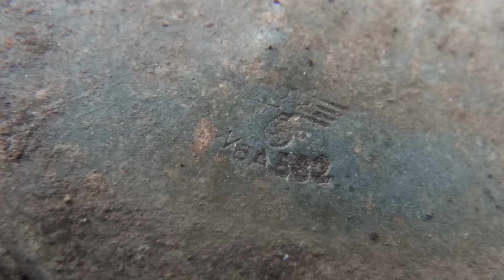Оружие остатки техники на поверхности Раскопки Второй мировой // Юрий Гагарин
Бойцов мы находим, если получается узнаем их имена, ищем родственников и хороним на родной земле со всеми почестями.
Мы не занимаемся продажей находок. Нас это не интересует.
Немецких солдат если находим,то передаем останки или их местонахождение в организацию, которая  занимается поиском немецких солдат в России.
Чтобы делать каждый ролик интересным мы упорно работаем на сьемках и стараемся подавать картинку в самом лучшем качестве, выбирая интересные ракурсы для сьёмки. Для этого мы используем много техники – видеокамеры Sony FDR-AX100E, Sony HDR-PJ650E, Sony FDR-X3000R, и даже экшн-камеры GoPro HERO 3, Kodak Pixpro SP360.
У нас большая команда и для копа мы используем сразу несколько металлоискателей разных производителей, а именно АКА Сигнум и Беркут, Garret AT Pro и  Pro pointer, Tesoro Tejon и даже популярный Golden Mask Deep Hunter Pro 2.

В каждом выпуске на канале gagarin мы стараемся рассказать о многих интересных темах как как металлопоиск, коп, золото, клад, блиндаж. Ведь история, археология и находка монет, сами копатели или английское excavation тесно связаны между собой. В поиске кладов мы, кладоискатели, чаще всего ведём раскопки второй мировой войны и в поиске клада иногда сталкиваемся с результатами работы черных копателей, чей промысел – коп по войне, коп по старине, ВОВ. Мы – белые копатели, а точнее кладоискатели, и даже в 2018 году коп и великая отечественная война для нас это как world of tanks для вас, наших зрителей.